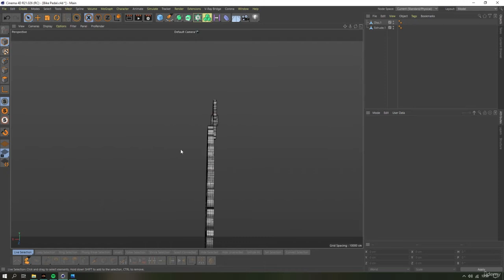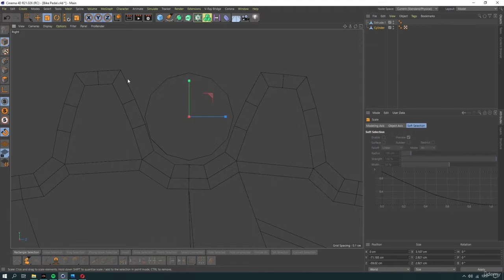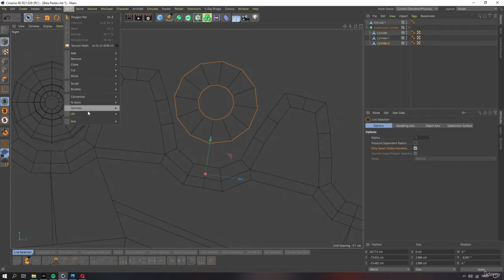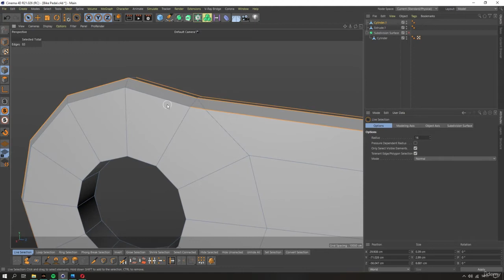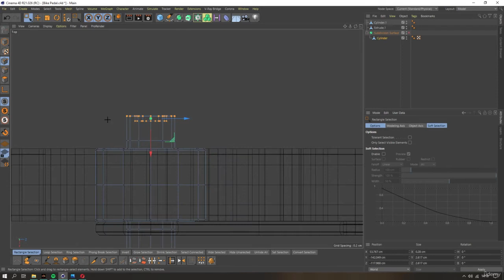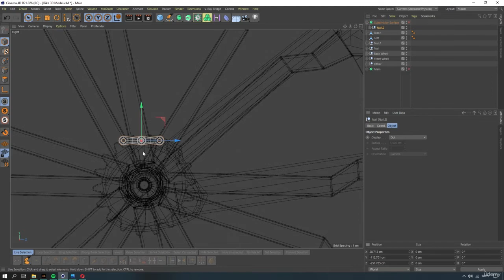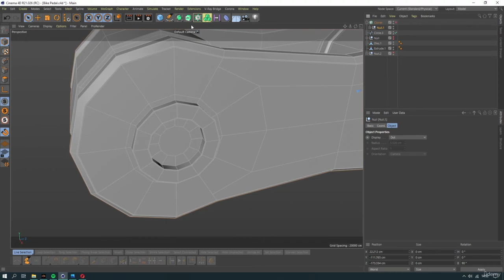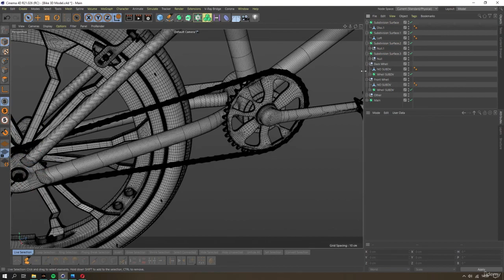Bike Modeling and Rendering with Cinema 4D and V-Ray 5 - 50 Bicycle Chain Modeling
Learn to create Bike using Cinema 4D and V-Ray 5.